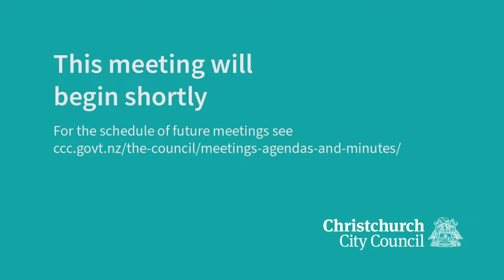28.06.23 - Items 1 - 6, Apologies, Declarations of Interest, Confirmation of Previous Minutes, Pub..